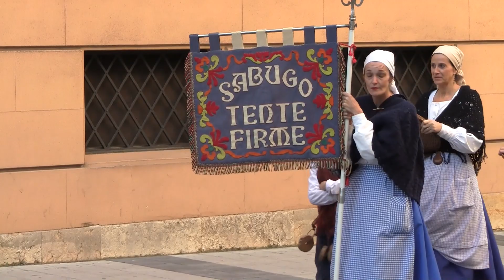Premios "Princesa de Asturias" ( 21 octubre 2016)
El estado de las calles del centro de la ciudad de Oviedo, abarrotadas de personas, mayores o menores, de Asturias y de Fuera , para presenciar la liturgia de estos premios desde el exterior del Teatro Campoamor. La entrega propiamente dicha se televisa y se propaga por todo el planeta. Hubo personas que llegaron a la ciudad en autocar, tomaron sitio en la vallas más próximas a las puertas del teatro a las doce del mediodía y quietas estuvieron hasta que los Reyes de España comenzaron con la ceremonia de la entrega. Pero no solo eso, sino que otras tomaron sitio en las vallas y esperarían, así me lo dijeron, hasta que concluyese la ceremonia.